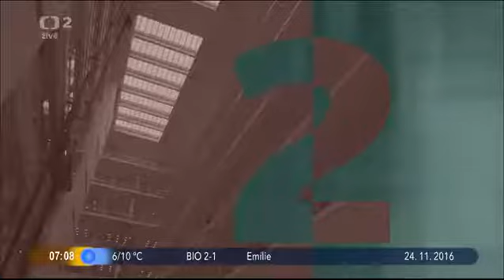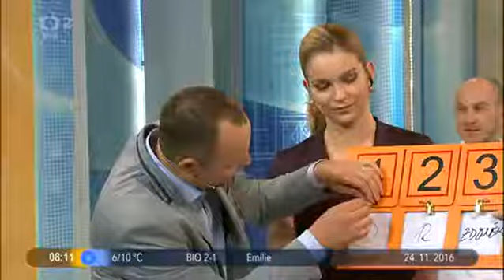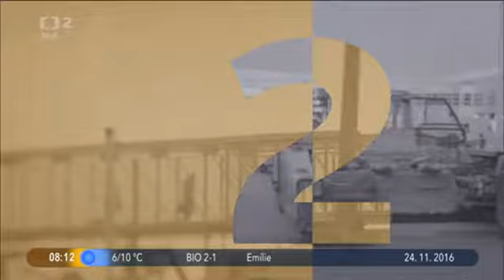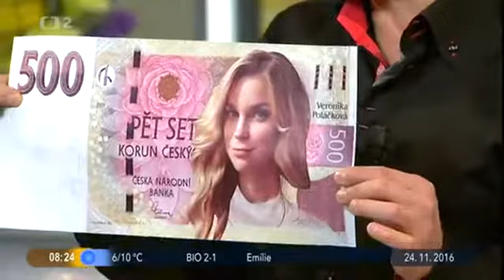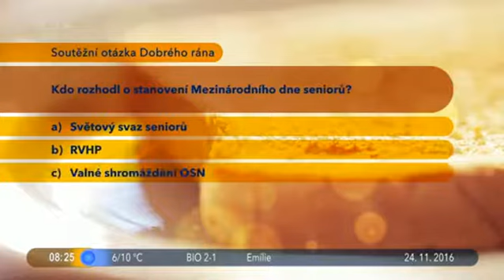Dobré ráno s českou televizí - Pavel Kožíšek ( 14.11. 2016)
Pavel Kožíšek vám vykouzlí krásné ráno v pořadu české televize Dobré ráno. ( 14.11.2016 )